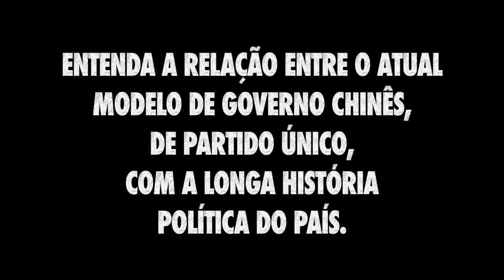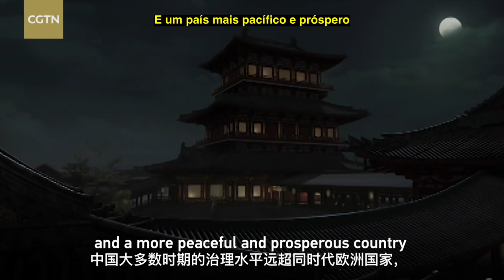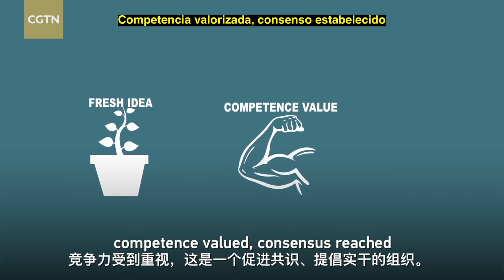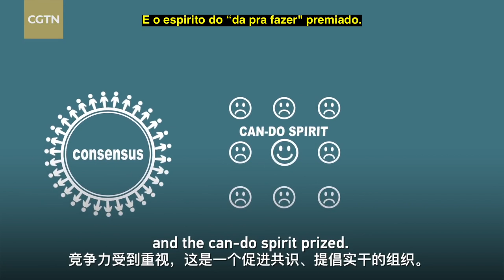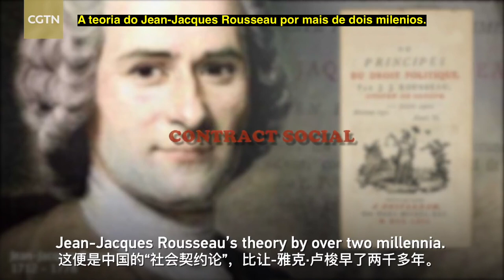Partido Único na China é Um Sistema Novo No País?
Nesse excelente vídeo, você entenderá a ligação entre o atual sistema de GovernoNaChina, de PartidoÚnico, com a própria história do país. E perceberá que o sistema não é nada novo. Por milhares de anos o país teve formas de governos através de "partido único" ou uma liderança unificada. Assim como modelos de meritocracia, exatamente como o atual governo chinês age.

Vídeo feito pelo canal chinês CGTN e legendado por mim.